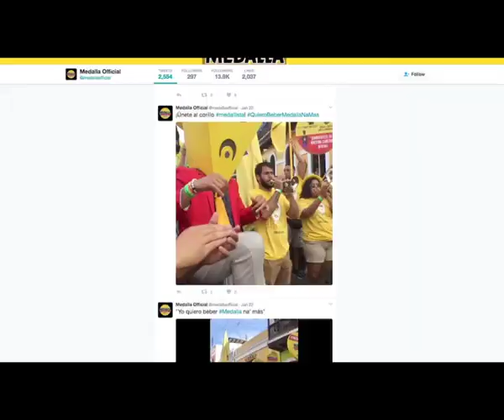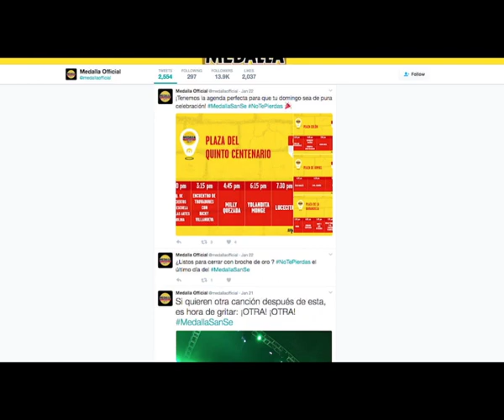Ganador Categoría Real-Time Marketing: Medalla Light No te Pierdas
Campaña Ganadora de la Categoría: Real-Time Marketing en los Premios Excelencia en Mercadeo 2017 de la Asociación de Ejecutivos de Ventas y Mercadeo de Puerto Rico (SME).

La campaña Medalla Light No te Pierdas fue desarrollada por DDB Latina para Medalla Light.